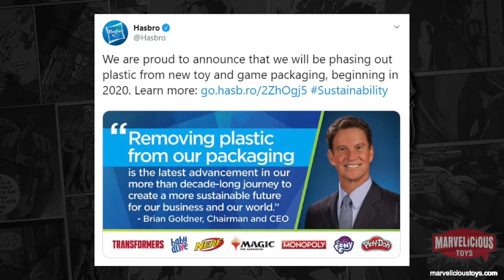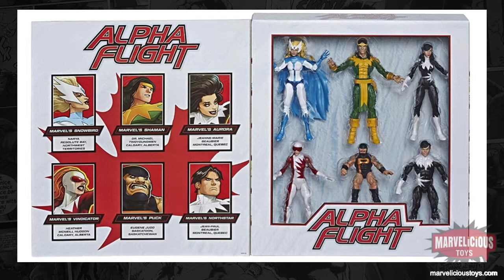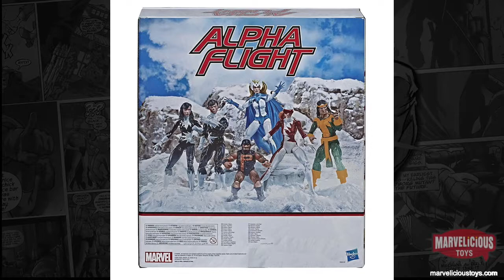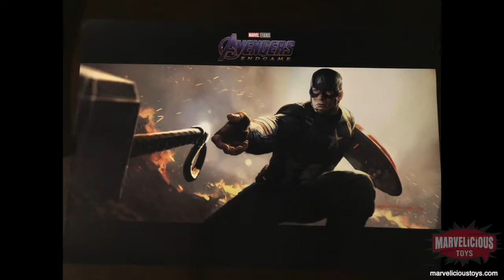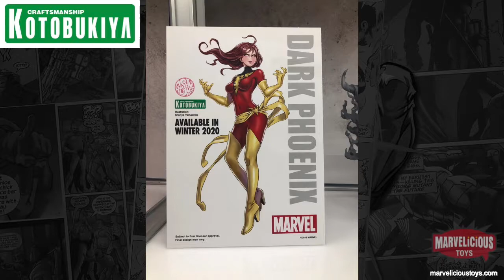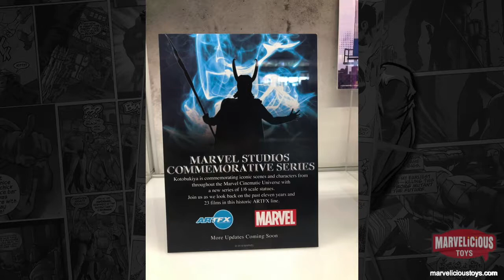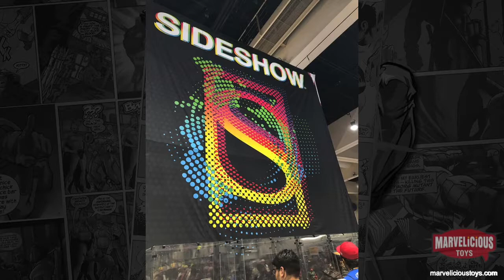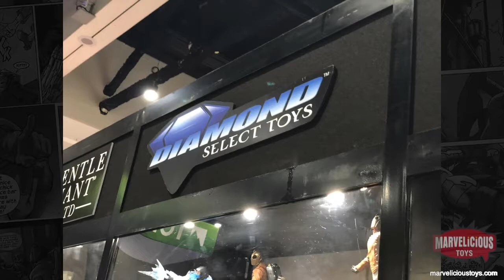MT2-010: Is It Crowded In Here, Or Is It Just SDCC - Part 2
Marjorie, Arnie, and Justin talk about all the news coming from D23, I Love You 3000 Events, and FanExpo Canada. Plus, they wrap up their discussion of SDCC reveals and news. All that and more in this issue of Marvelicious Toys.